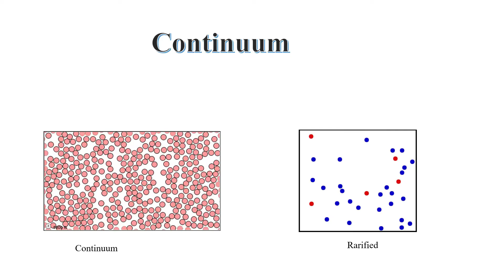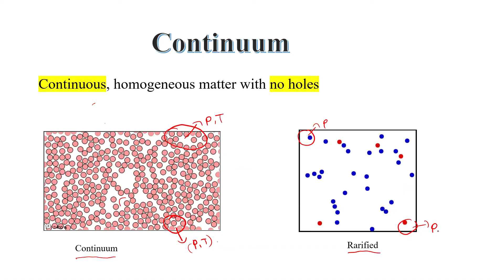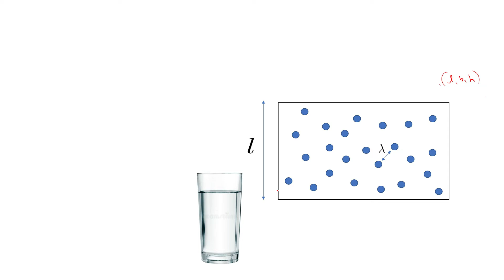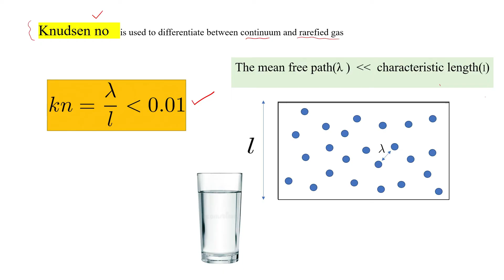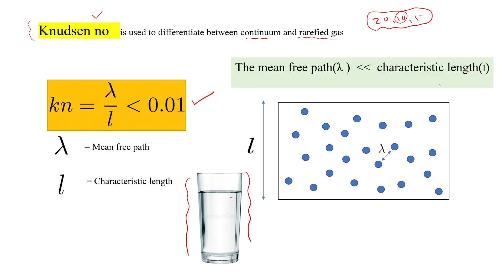What is a Continuum?(മലയാളം )